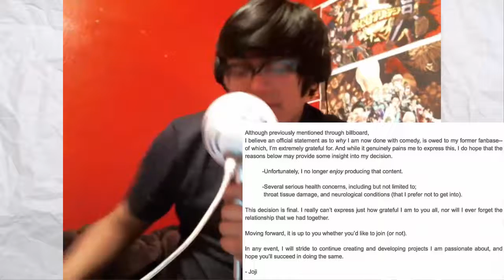Filthy Frank Quitting Youtube ?!?(My Thoughts)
Heller everyone Riachuu here thank you for watching my video hope you enjoy it So leave a like , share this video to help this channel grow , and while subscribing say RIKA YEAH